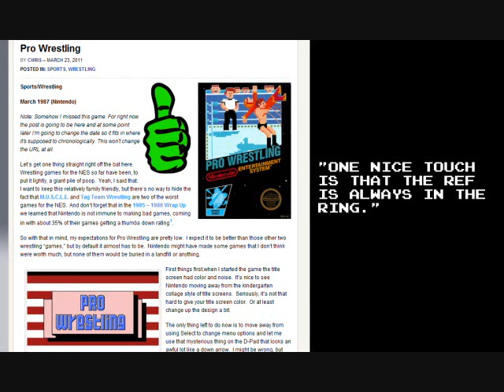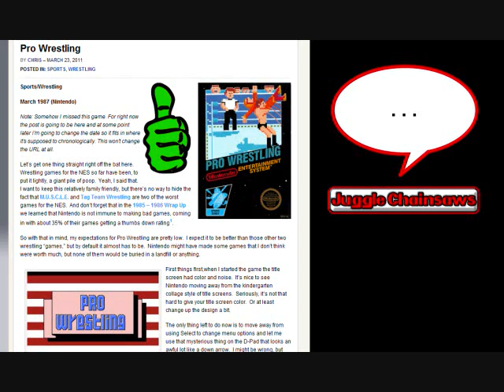Nintendo Legend Vs. Juggle Chainsaws: Pro Wrestling (NES)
Special thanks to my fellow NES fan Chris Osborne for being the "target" of the first Nintendo Legend Vs. video! Check out his site -- maybe you agree with him, maybe with me, but more likely you have your own distinct opinion and we should all just keep playing video games.